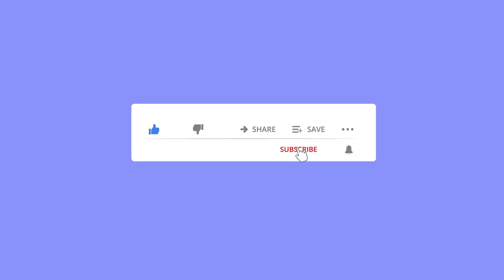PESERTA KE 14 Arawinda Mazaya Kirannuha (Festival Da'i 1442 H BAZNAS Kota Yogyakarta) ktegori REMAJA